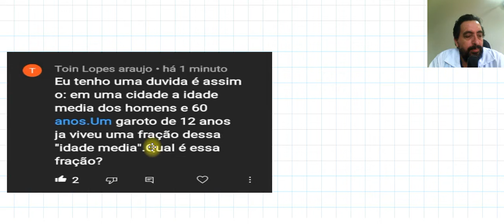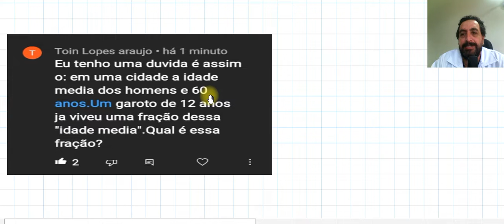Tirando dúvidas da matemática básica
Nesse vídeo tiro a dúvida de um estudante da cidade de Barra do corda município do Estado do Maranhão.